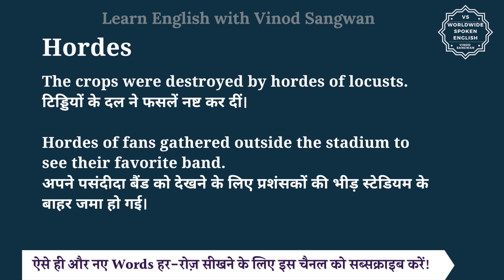Hordes meaning in Hindi | Hordes ka matlab kya hota hai | English to hindi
इस वीडियो में आप Hordes का हिंदी में मतलब समझेंगे और साथ में Hordes का pronunciation भी सीखेंगें यानि की आप Hordes के अर्थ के साथ साथ ये भी सीखेंगें की Hordes को कैसे बोले या Hordes को बोलने का सही तरीका क्या है |

तो बस एक मिनट में सीखिए Hordes को|
Let’s learn Hindi Meaning of Hordes in detail.

Hordes का हिंदी में अर्थ होता है
फ़ौज, सेना, दल, जत्था, गिरोह, भीड़

""Hordes"" refers to large groups of people or animals, often implying a sense of overwhelming numbers or chaos.

Hordes of tourists flocked to the beach during the summer.
गर्मियों के दौरान पर्यटकों की भीड़ समुद्र तट पर आती थी।

The crops were destroyed by hordes of locusts.
टिड्डियों के दल ने फसलें नष्ट कर दीं।

Hordes of fans gathered outside the stadium to see their favorite band.
अपने पसंदीदा बैंड को देखने के लिए प्रशंसकों की भीड़ स्टेडियम के बाहर जमा हो गई।

Hordes को इन उदाहरणों से और अच्छे से समझ सकते हैं